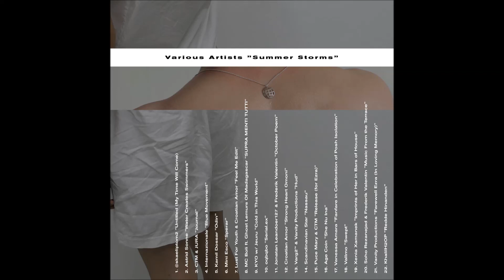Jonatan Leandoer 127 & Frederik Valentin – October Poem [PI227]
Support

Label posh isolation
Format Digital
Genre Electronic / Pop / Avant-garde
Style Experimental, ambient, leftfield, Techno